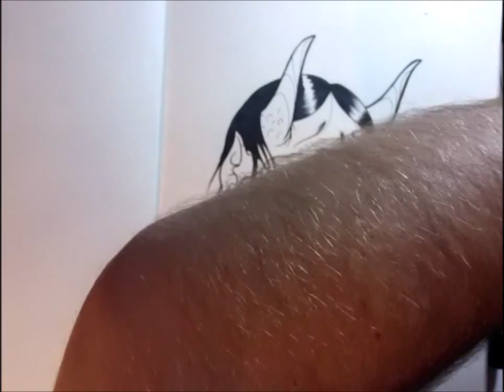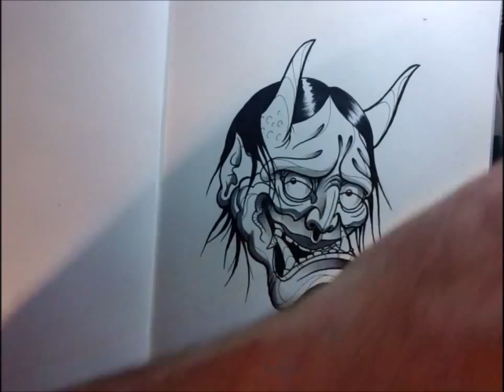How to draw a Hannya Demon Mask by thebrokenpuppet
A more advance tutorial for how to draw a Hannya Mask or Demon Mask. Its all real time and I talk you through everything as I do it, Lining Shading and all that Jazz. Enjoy!

My site links;

Etsy Tattoo flash and prints Shop